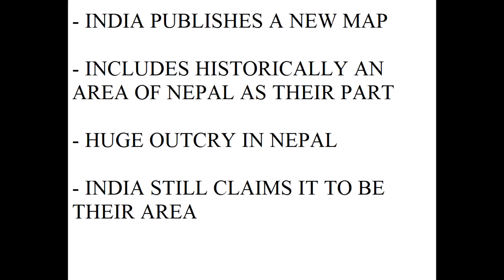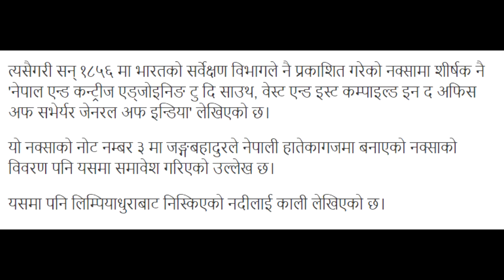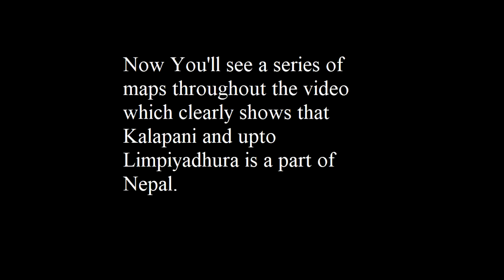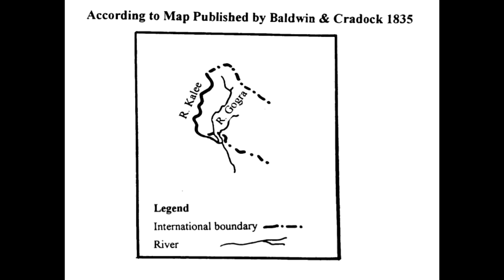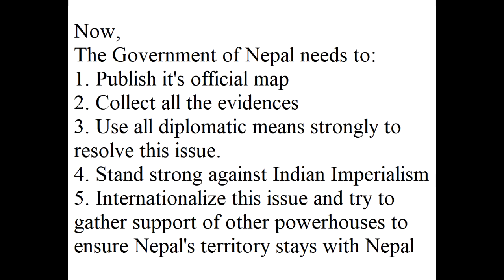THE REAL BORDER OF NEPAL |KALAPANI-LIPULEKH BORDER ISSUE| NEPAL-INDIA BORDER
Recently Nepal - India border issue is gaining a lot traction so here I'll look into the truth behind the real border of Nepal!
Random Nepali YouTube videos at a glance
Nepali Trends: Part 2: Anmol KC, Fateko Jeans ra Nepali Trends haru!
Nepali Trends: Part 3: Priyanka Karki, Pranks, Dayahang Rai, Mustang and others Nepali Trends!
Nepali Trend: Part 7: Miss Nepal, Swastima Khadka, Nischal Basnet ra Nepal ma chaleka trends haru!

Please avoid other methods of copying or duplicating the video, and help us support anti-piracy measures in any way you can. Thank you - Team Random Nepali